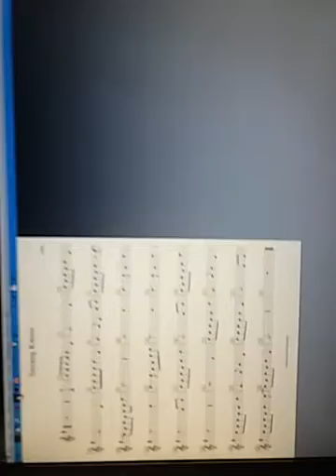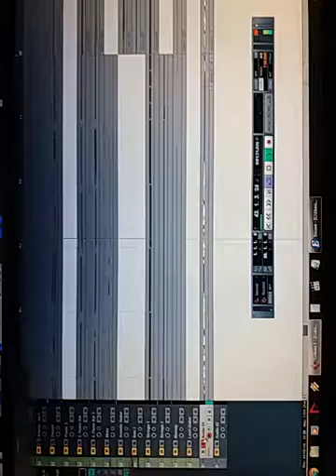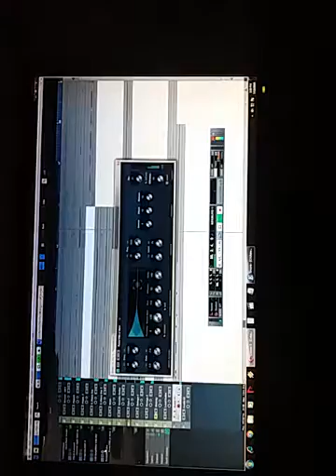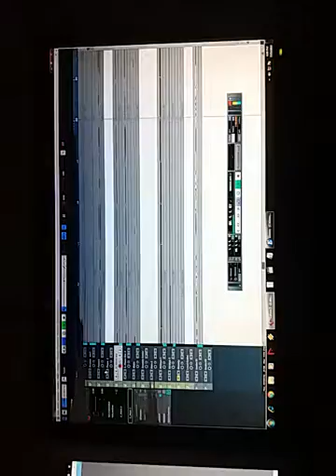Sayang Kamu (in the making - hak cipta ahwensan production)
Sayang Kamu

Nukilan Ahwensan, former known as Jebong.. dedicated this song for the love one...

Production using :
1)Band-in-box
2)Encore score writing
3)Cakewalk Pro Audio
4)Cubase 5.1.1
5)Cheap microphone

Hardware:
1)Intel Pentium Core 2 Duo
2)4 Gigabyte Ram
3)Asio 2.0 enable soundcard- Soundblaster Audigy 2 ZX
4)M-Audio Keyboard-midi